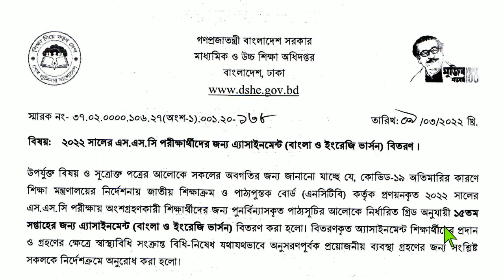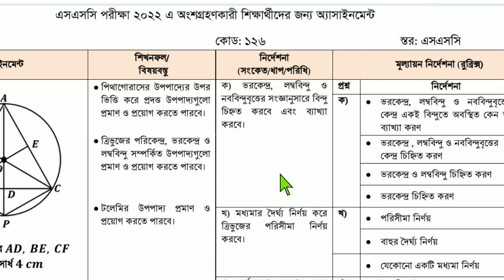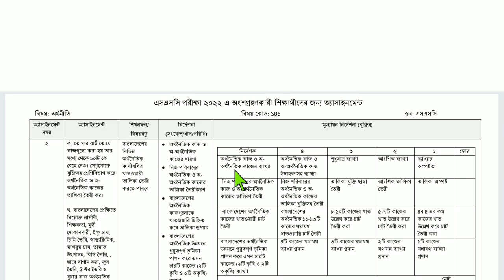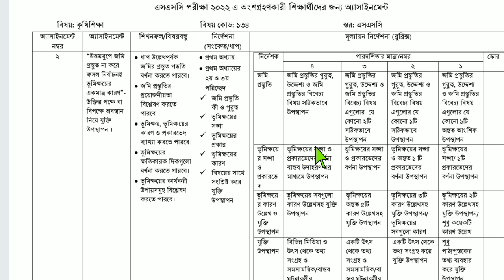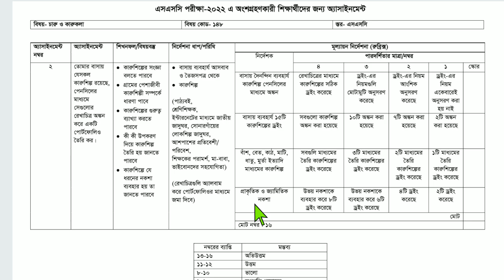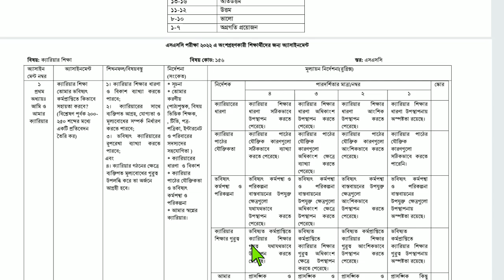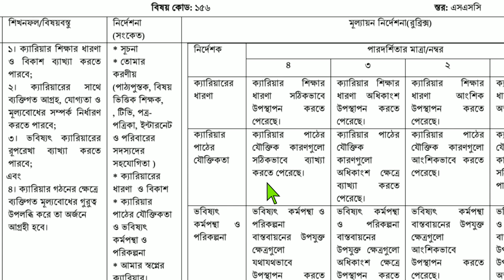SSC 2022 Assignment 15th Week | SSC Assignment 2022 15th Week Answer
এসএসসি ২০২২ এর ১৫তম সপ্তাহের এসাইনমেন্ট ২০২২ || SSC 2022 Class 10 Assignment 15th Week 2022 || SSC 2022

SSC 2022 Class 10 Career Assignment 15th Week || Class 10 Math Answer || এসএসসি ২০২২ এসাইনমেন্ট

SSC 2022 Assignment 15th Week Career Education || Assignment SSC 2022 15th Week Career Education || 15 Week Assignment SSC 2022

SSC 2022 Class 10 Assignment Answer 2022 || Class 10 Assignment 15th week 2022 || ১০ম শ্রেণির এসাইনমেন্ট উত্তর ১৫তম সপ্তাহ ২০২২ || এসএসসি ২০২২

15th week assignment ssc 2022
ssc 2022 math assignment 15th week
15th week assignment class 10
class 10 math assignment 2022 15th week
career sikkha assignment ssc 2022
assignment ssc 2022 career education
class 10 assignment math 15th week 2021
15th week assignment class 10
assignment class 10 15th week career education
assignment class 10 15th week agriculture
assignment class 10 15th week home science
assignment class 10 15th week higher math
assignment answer
assignment solution
assignment 2022
ssc 2022 assignment
ssc 2022 career education assignment
new assignment
assignment 2021
class 10 somaj assignment
class 10 biology assignment
class 10 jibbiggan assignment
class 10 pouronity assignment
class 10 civics assignment
class 10 finance and banking assignment
ssc 2022 vugul assignment
১০ম শ্রেণির বাংলা এসাইনমেন্ট উত্তর
১০ম শ্রেণির বিজ্ঞান এসাইনমেন্ট উত্তর
১০ম শ্রেণির বাংলাদেশ ও বিশ্বপরিচয় এসাইনমেন্ট উত্তর
১০ম শ্রেণির ইংরেজি এসাইনমেন্ট উত্তর
১০ম শ্রেণির উচ্চতর গণিত এসাইনমেন্ট উত্তর
১০ম শ্রেণির কৃষি শিক্ষা এসাইনমেন্ট উত্তর
১০ম শ্রেণির গার্হস্থ্য বিজ্ঞান এসাইনমেন্ট উত্তর
১০ম শ্রেণির অর্থনীতি এসাইনমেন্ট উত্তর
১০ম শ্রেণির গণিত এসাইনমেন্ট উত্তর
১০ম শ্রেণির ক্যারিয়ার শিক্ষা এসাইনমেন্ট উত্তর
১০ম শ্রেণির পদার্থবিজ্ঞান ও ব্যাংকিং এসাইনমেন্ট উত্তর
১০ম শ্রেণির ব্যবসায় উদ্যোগ এসাইনমেন্ট উত্তর
১০ম শ্রেণির ভূগোল ও পরিবেশ এসাইনমেন্ট উত্তর
education
talukdar academy
talukdar academy class 10
english apps
high school
school assignment
১০ম শ্রেণির উত্তর
১৫তম সপ্তাহের এসাইনমেন্ট উত্তর
assignment answer